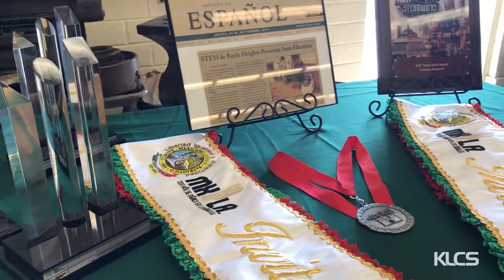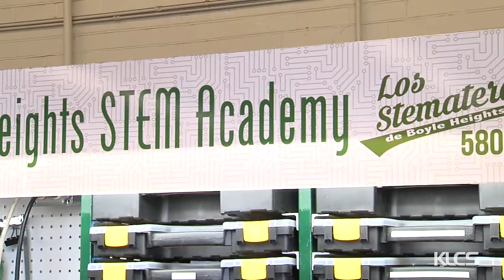STEM Academy of Boyle Heights $20K Gift